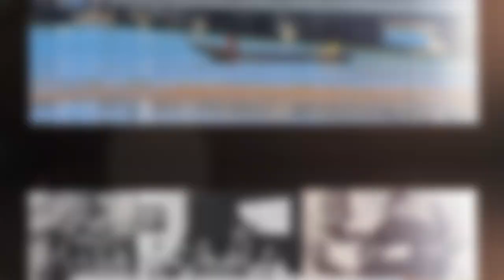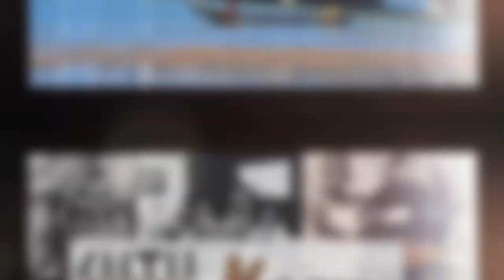Maraboutage dans le Mariage : un mal nécessaire ou socio-culturel ?